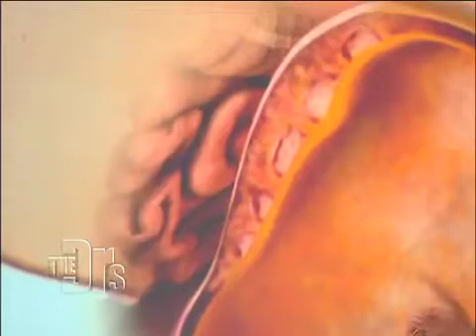Pregnancy Risks Medical Course